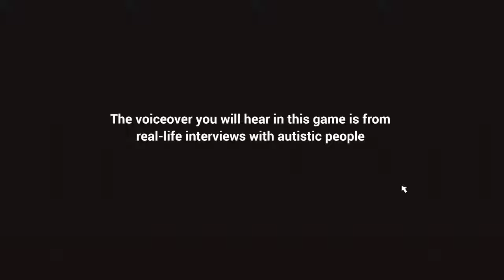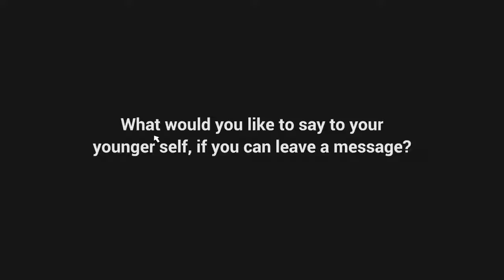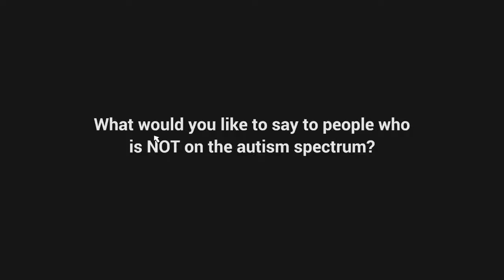Disconnected a cute educational puzzle platformer